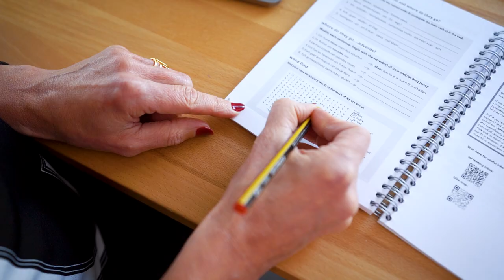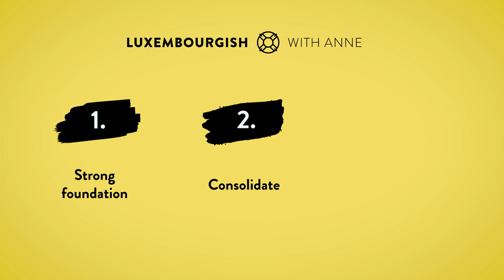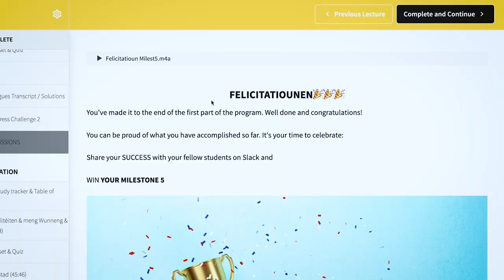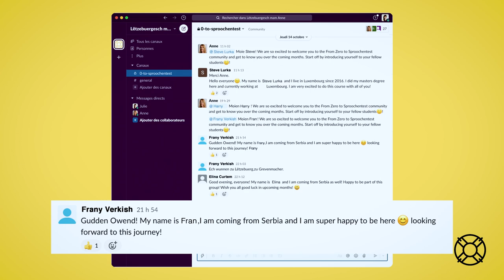Zero to Sproochentest - take the language exam to acquire Luxembourgish citizenship successfully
Want to sit the language exam to acquire Luxembourgish citizenship? Do you have level A2? Watch this video which will help you give better answers in the oral exam!

Courses:
🛑 FROM ZERO TO SPROOCHENTEST - hybrid course (self-study & speaking sessions):